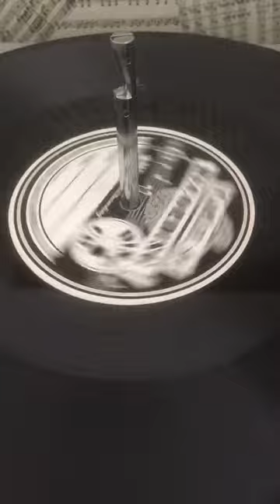“Weary Blues” unidentified jazz 78rpm acetate Carlee Art Recording Disc Co.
Unidentified jazz recording titled “Weary Blues”.  Flip side is titled “Dippermouth”